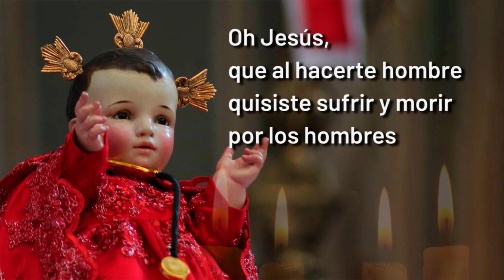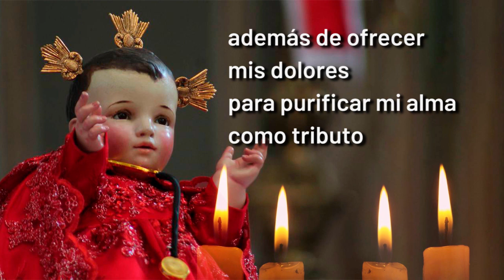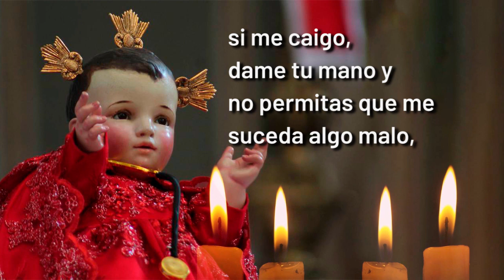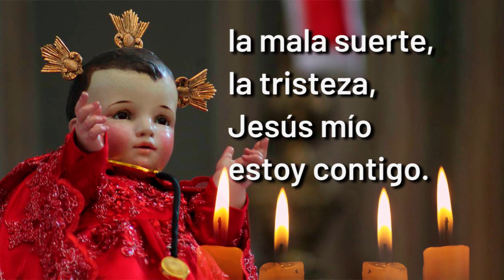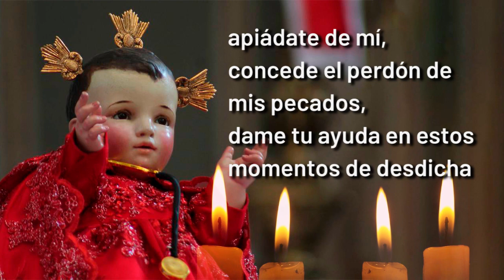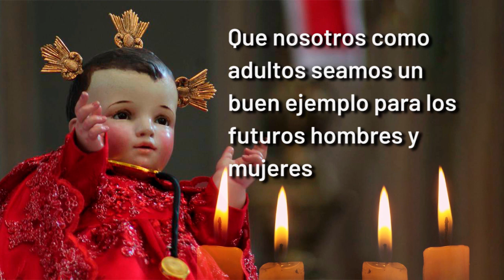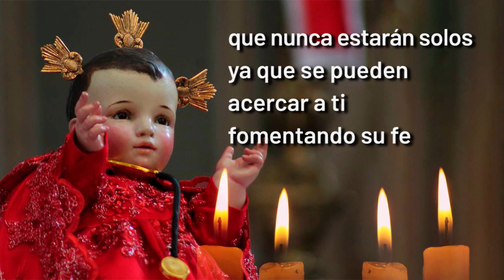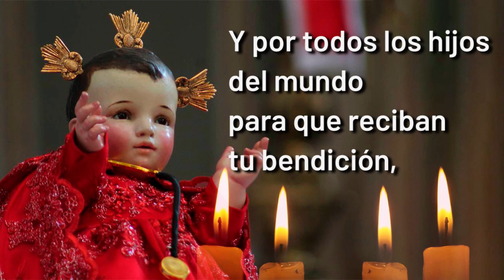🟠Oración al SANTO NIÑO DOCTOR para PROTECCION Y SALUD DE NIÑOS Y NIÑAS | Cadena de Oración✨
Oraciones al Santo Niño Doctor, para para pedir por la PROTECCIÓN y SALUD de los niños y de nosotros mismos.

Día en que se celebra: 30 de Abril

Capítulos
0:00 Introducción
0:10 Oración al Santo NIÑO DOCTOR
1:22 Oración al milagroso Niño Doctor para la protección y la salud
4:35 Oración del Niño Doctor por los niños y las niñas
CANAL DE CADENA DE ORACIÓN
En Cadena de Oración te acompañamos con oraciones maravillosas, que te ayudarán a rezar en tus momentos de dificultad, para elevar tus plegarias a los santos de tu devoción.

Llevamos hasta ti oraciones que te acercarán a la tranquilidad y la calma en los tiempos de angustia e infortunio.

Oh Jesús, que al hacerte hombre quisiste sufrir y morir por los hombres y alcanzaste el triunfo sobre el pecado, el dolor y la muerte; acudo a ti lleno de confianza, pidiendo me concedas la salud de mi  alma y del cuerpo, remedia mis males y perdona mis pecados, para que con todas mis fuerzas te ame, te sirva y sea útil a mis prójimos.
Ante tu divina representación como Niño Doctor te pido que con tus lindas manitas cuides y protejas a mi familia de cualquier enfermedad, padecimiento o incluso de algún accidente.
Niñito Doctor si es tu voluntad que me encuentre enfermo o delicado de salud, haz que sobrelleve mi sufrimiento con paciencia, resignación y alegría, además de ofrecer mis dolores para purificar mi alma como tributo por todas las necesidades del mundo.
Amén.